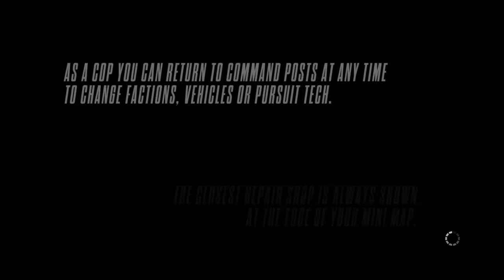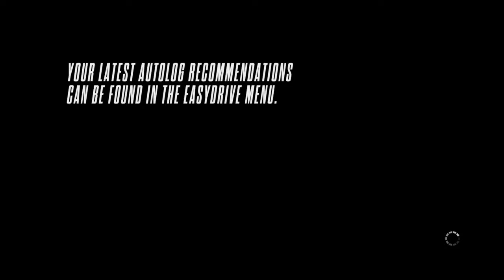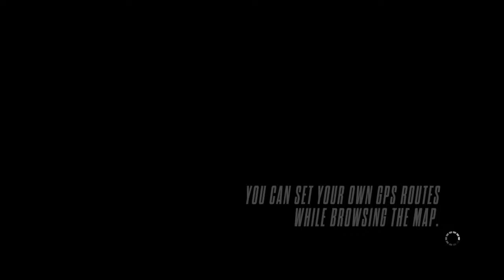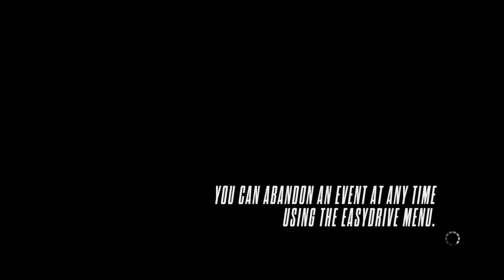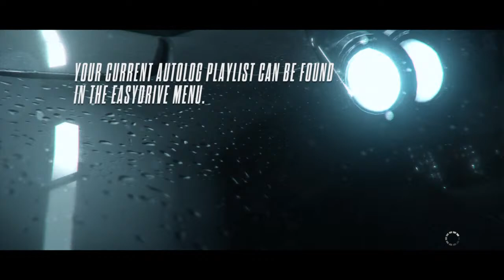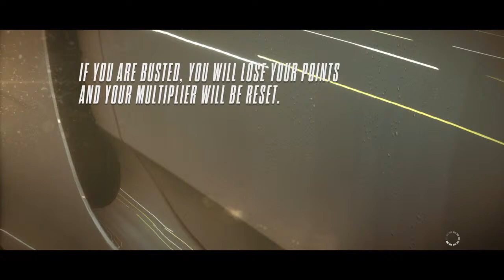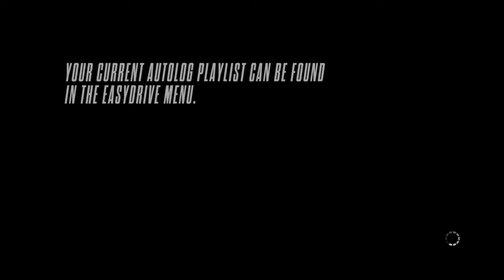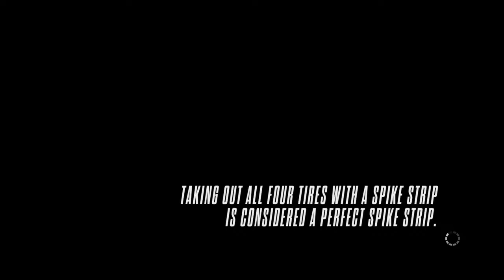LIVE STREAM (2/2/2021) Bullpen Battle w/JD, Felix, Viper & rituki0204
I’ve been playing Need For Speed Rivals since January 2015 and have played other various racing games. My Grand Tour time is 7:47.10 and I hold a world record on the Grand Tour with the stolen cop car, the Koenigsegg Agera R, with an 8:13.22, no overwatch or roll start exploit. I also enjoy competitive battles with friends.